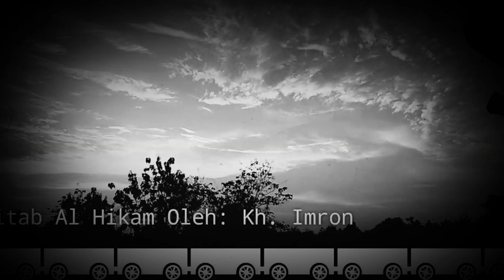KH IMRON JAMIL TERBARU | KITAB AL HIKAM | DUNIA ITU SULIT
hati2 memahami isi pengajiannya,semoga barokah